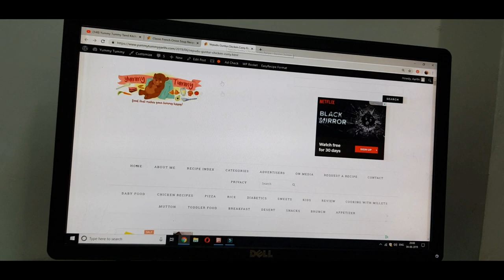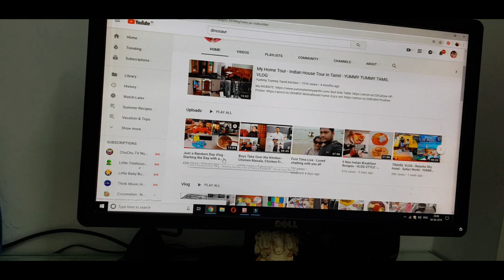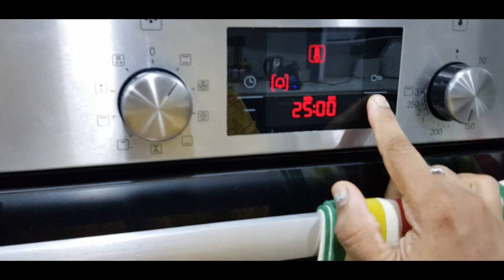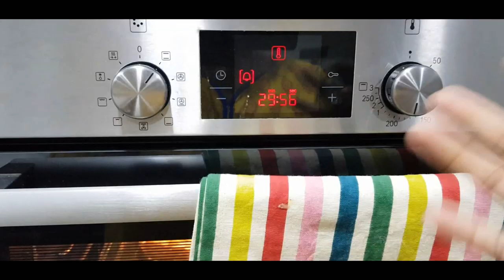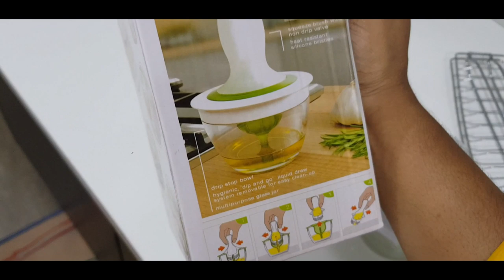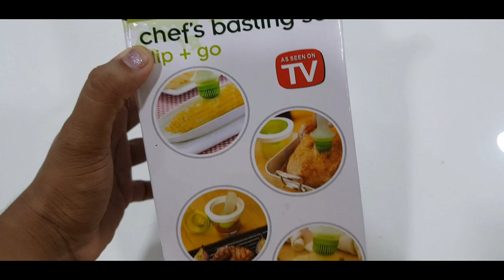Cooking from the Garden Vlog - Honey Banana Bread - Spinach Pulikari & Poriyal - YUMMY TUMMY VLOG